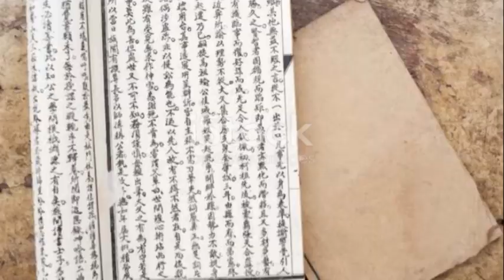A THOUSAND-YEAR-OLD SOURCE OF HEALING! (PREVENTS DISEASES)